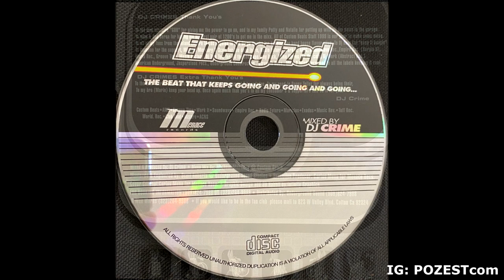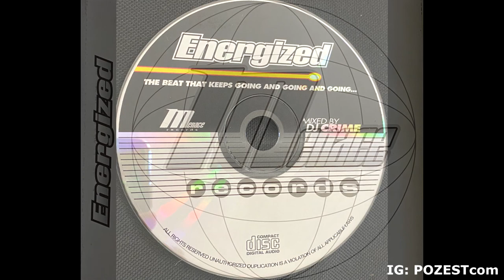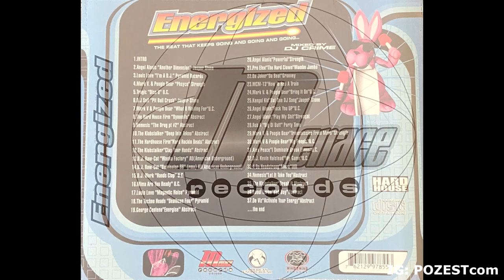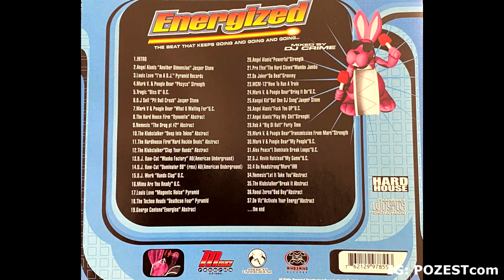ENERGIZED HARD HOUSE CD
Hard House CD picked up in the streets of the Garment District of Los Angeles aka the "Callejones" back in the days of the L.A. Underground Party Scene in the late 90s/early 2000s.

Tracklist as taken from Insert;  usually on underground cds like this one names get flipped or wrong altogether.

Intro 0:00
Another Dimension - Angel Alanis 0:52
I'm A Dj - Louis Love 3:06
Psycho - Mark V & Poogie Bear 5:19
Diss U - Tragic 6:57
Pit Bull Crash - DJ Self 7:48
What U Waiting For - Mark V & Poogie Bear 9:12
Dynomite - Hard House Firm 10:48
The Drug Pt #2 - Nemesis 12:04
Deep Into Tekno - The Klubstalker 13:17
Hard Rockin Beats - The Hard House Firm 14:42
Clap Your Hands - The Klubstalker 15:42
Wanka Factory - DJ Raw-Cut 16:58
Dominator 98 RMX - DJ Raw-Cut 19:31
Hands Clap - DJ Work 21:26
Are You Ready - Mima 22:50
Magnetic Noise - Louis Love 24:27
Deathcon Four - The Techno Heads 26:51
Energise - George Centeno 28:02
Powerful - Angel Alanis 32:39
The Hard Clown - Pre Efex 34:53
Da Beat - Da Joker 37:31
How To Run A Train - MCM-13 39:22
Bring It On - Mark V & Poogie Bear 41:25
Dat One DJ Song - Kangol Kid 42:26
Fuck You Up - Angel Alanis 44:56
Play My Shit - Angel Alanis 46:34
Big Ol Butt - Rob A 48:49
Transmission From Mars - Mark V & Poogie Bear 50:38
My People - Mark V & Poogie Bear 52:17
I Dominate Break Loops - Alex Peace 54:09
My Game - Kevin Halstead 55:33
More - 4 Da Headstrong 58:00
Let It Take You - Nemesis 1:00:49
Break It - The Klubstalker 1:02:28
Bad Boy - Raoul Zerna 1:03:53
Activate Your Energy - De Viz 1:06:20

See hundreds of other concert clips of various genres on my instagram: POZESTcom